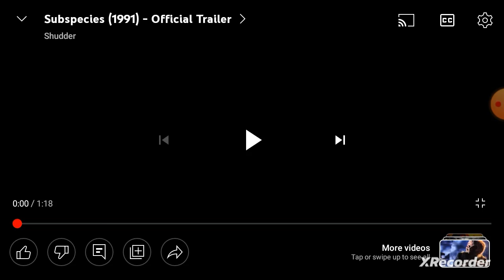Full Moon Entertainment/Columbia Pictures Television/SPT/Cozi TV (1991/2002/2023)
Taken From A Cozi TV airing of "Empire International Fucking" episode "I Don't Well Parent-Teacher Boy Conferences". on Cozi TV